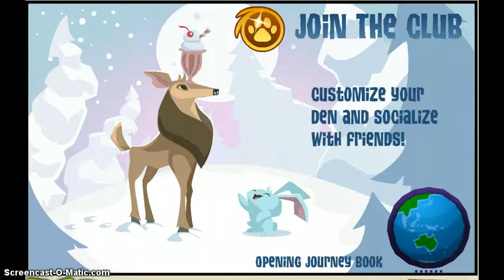random singing and trading montouge